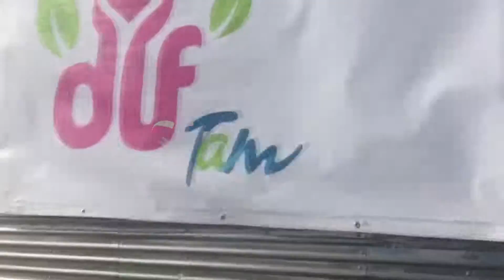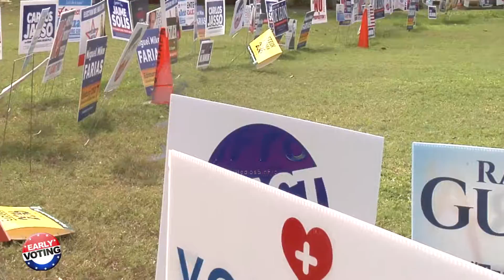Secuestran a tamaulipeca en Nuevo Laredo; Desaparece inmigrante en Nuevo Mexico!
Buenos Noches-Días Mundo SinFronteras... Solidarios los tamaulipecos, abundan las donaciones... pero aún faltan...Por tercer día consecutivo, el Gobernador Cabeza de Vaca inspecciona la región afectada por la tromba...Tres funcionarios de Maki Ortiz, podrían regresar a sus puestos...Secuestran a tamaulipeca en Nuevo Laredo...En Texas, reciben 139 mil 830 votos en unos días en el Condado Hidalgo...Este martes las elecciones presidenciales más esperadas...Se desata balacera en “zona rosa” de McAllen; Mata conductor a peatón en Edinburg... Invade carril contrario y encuentra la muerte...Buscamos a Ramiro Brizuela García, desaparecido en Nuevo México cuando cruzó ilegalmente la frontera...